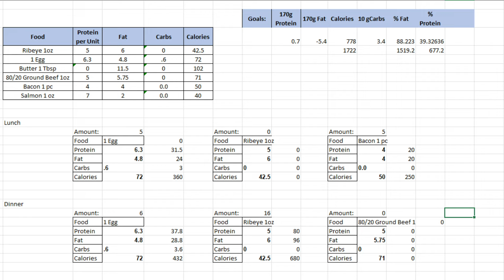Beef Butter Bacon & Egg Challenge 🔥 DAY 9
Here we go...Day 9 of 60 in the books. See you tomorrow!

✅ Support!!!

Blessings, The Kilby Life